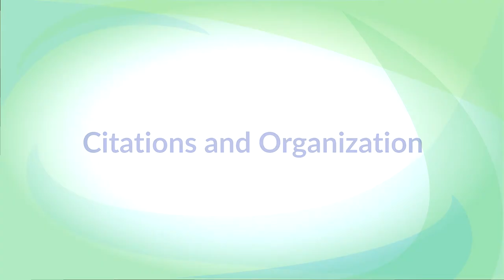Karyn Saemann Interview (Wisconsin Writes)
Author Karyn Saemann discusses general writing topics, her own writing process, and gives some advice to students learning to write. Part of our Wisconsin Writes series of videos designed to help students and teachers observe how successful authors create their work.